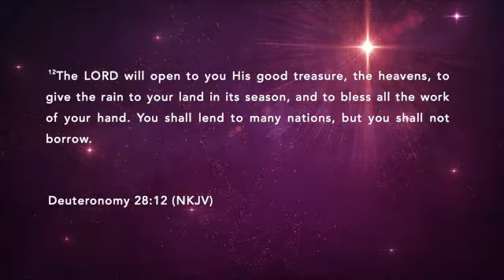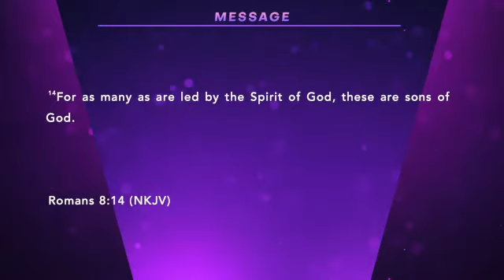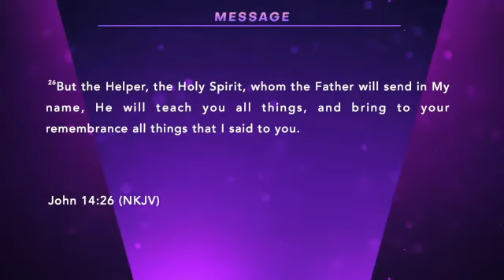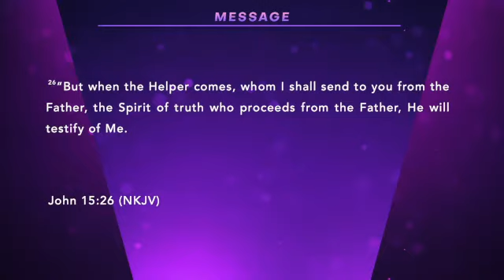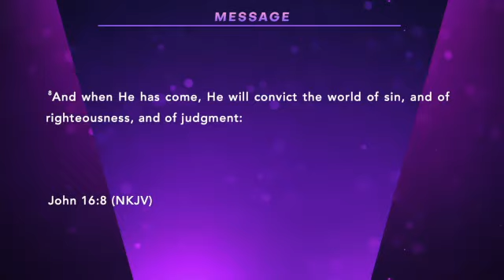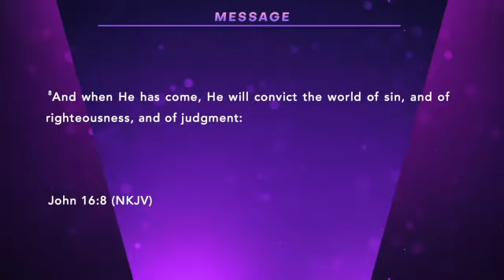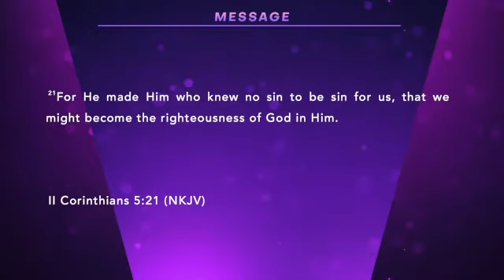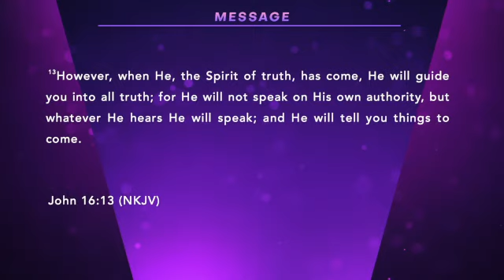" Let The Holy Spirit Guide You" Pastor Sally Lujan